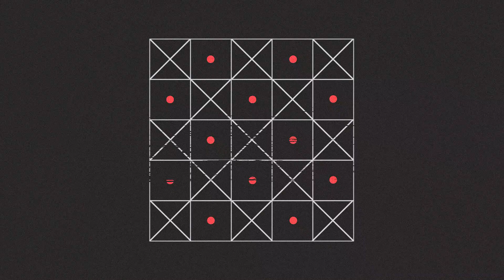Beat Saber - Mambo No. 5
Beat Saber - Mambo No. 5 - Lou Bega

VR Cover Silicone Cover for Meta / Oculus Quest 2 (Dark Blue)

BOBOVR M2 Pro Akku Elite Strap für Quest 2, magnetische Verbindung und leichtes Design, 5200 mAh Hot-Swap-Powerbank

Bearbeitung mit Movavi Video Editor Plus 2023

Meta Quest
▶️ Stefan-1982